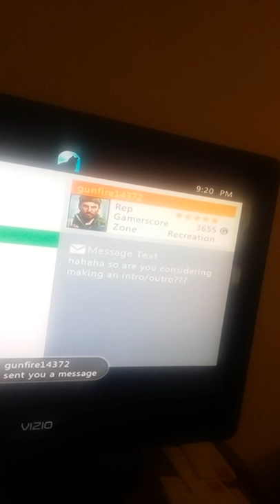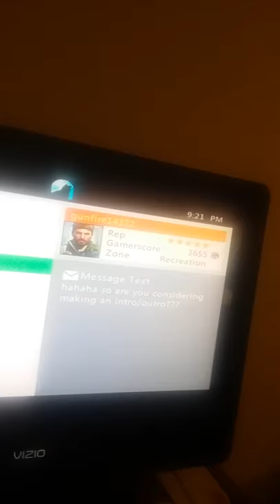Shout out 1st Chnnel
Go fireCat!!! Go Spidey!!!